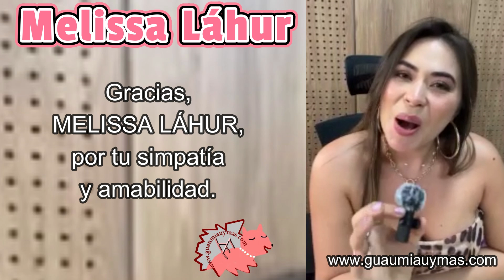Entrevista con Melissa Láhur sobre MELA! , su disco TROPICALEZA , Pedro Vengoechea y más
Entrevista con Melissa Láhur sobre su carrera artística , su single MELA! , la producción de Pedro Vengoechea , el disco TROPICALEZA y más.